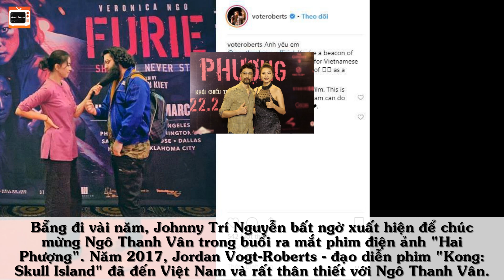Con Trai Lấy Vợ Hơn 11 Tuổi; Mẹ HUY TRẦN Đối Xử NGÔ THANH VÂN Ra Sao? Chuyện Tiền Bạc Mới Kinh Ngạc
Theo dõi Lóng Lánh TV nhé!